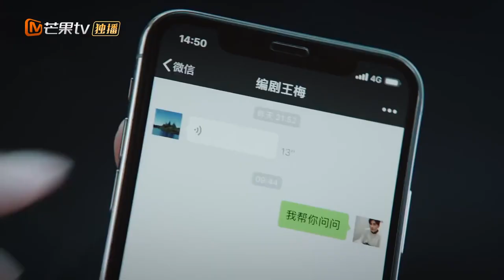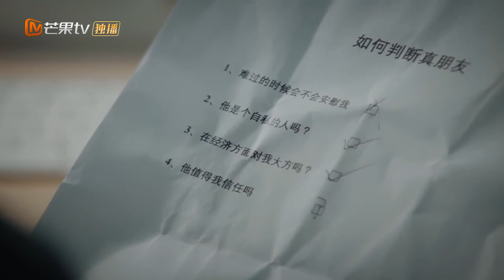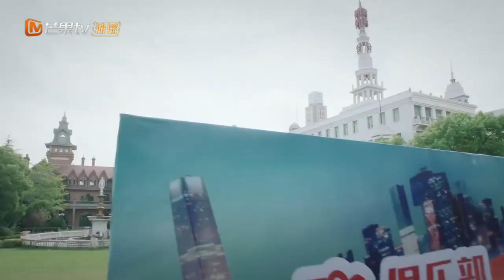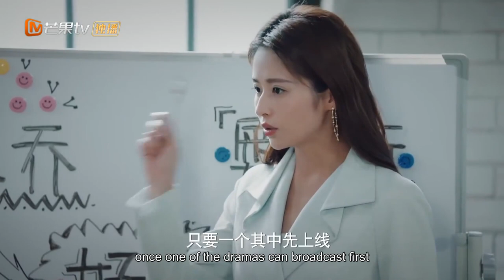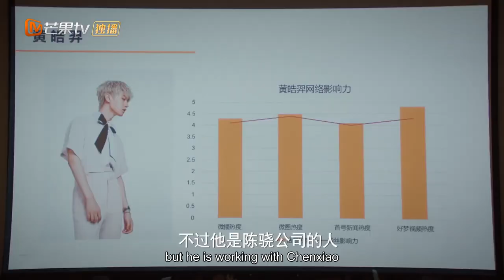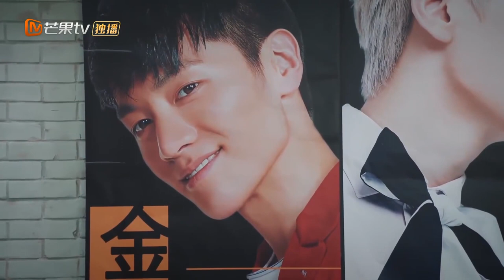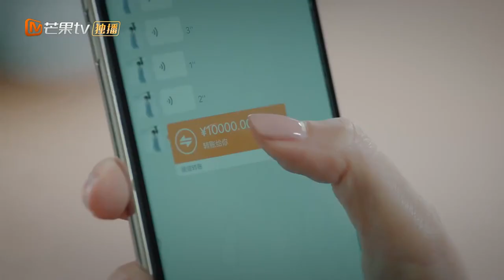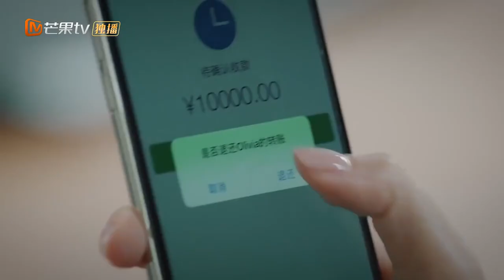EngSub《喬安你好》▶ 04 💐灰姑娘逆襲金牌製片人👑出席酒會驚艷全場撞上霸總前男友💘總裁悔不當初💫單膝跪地送上鑽戒求複合💎穎兒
▶▶【乔安你好 Hello Joann】Full EPs GMT+8 ）準時更新💕

💬劇情簡介
      五年前，喬安辛苦打拼終在奧利斯站穩腳跟，卻突遭變故，成為辦公室政治的犧牲品，被公司開除。 就在所有人都以為她的人生就此沒落時，喬安再次光鮮返場——她帶著一筆資金成立了影視公司成為年輕的電視劇製作人。 奧利斯董事長陸遠揚曾是喬安的上司兼前男友，了解喬安的種種歷史。 兩人因為倪好在奧利斯任職時寫的專欄《心碎俱樂部》，再次處於競爭狀態，爭奪版權、演員、播出平台。 在製作項目的過程中，陸遠揚被迫離開了自己奮鬥數十年的奧利斯，選擇加入了大喬影視，成為喬安的合夥人，兩人由恨轉愛，發現了彼此才是最 合適的人。
🌟主演：鄭元暢 /穎兒
🔢集數：38集

0:00 💘歡迎訂閱【心動甜劇社 Sweet Drama Club】
1:00 💐【乔安你好 Hello Joann】每日準時更新🔝
5:00 💐灰姑娘逆襲金牌製片人👑驚艷霸總前任單膝跪地求複合💎💘